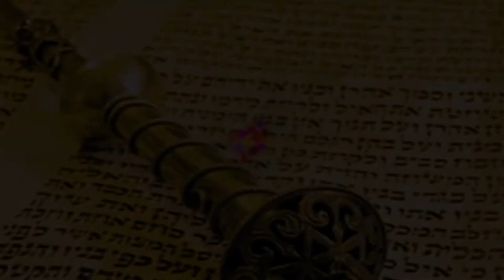👫 Хороший друг - твоя опора в жизни. Хаей Сара 5782 | Рав Бенцион Каплан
Шалом, дорогие друзья! С вами раввин Каплан, и сегодня мы поговорим о недельной главе «Хаей Сара».

Говорят: «Скажи, кто твой друг, и я скажу, кто ты».
Как это работает на практике?
Сара - «Идише маме» и лучший Друг!

Хотите узнать больше? Смотрите видео прямо сейчас!